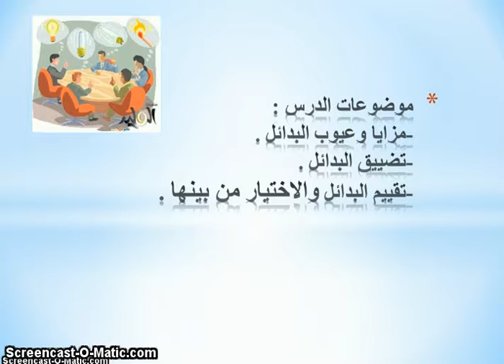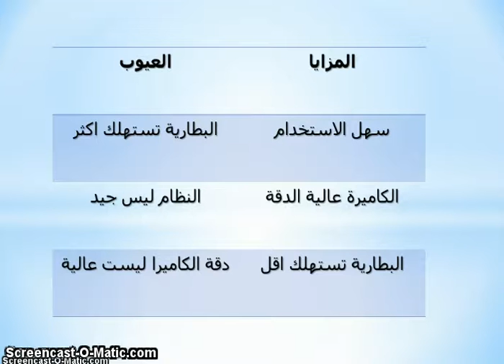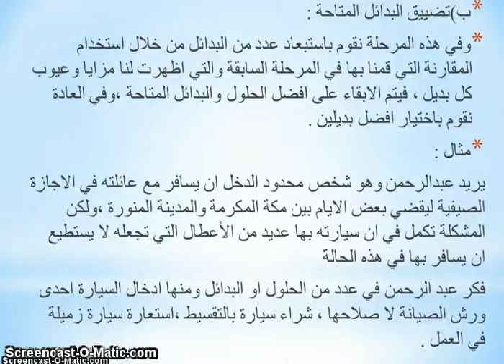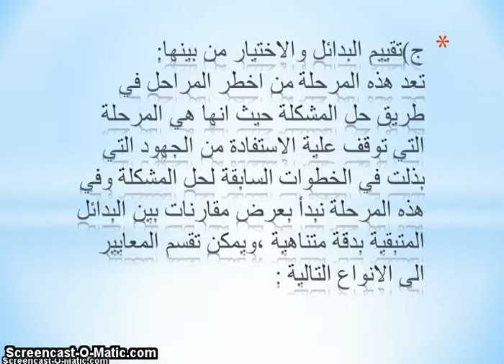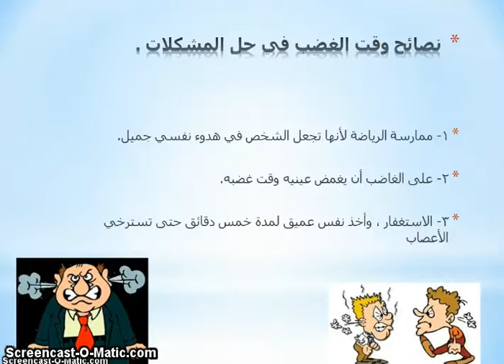الوحدة الأولى : الدرس الحادي عشر / خطوات حل المشكلات , اختيار الحل الأفضل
إشراف الأستاذة : عايدة العتيبي .